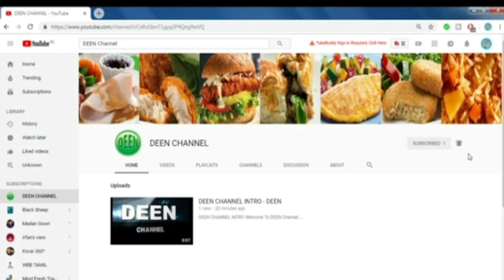இதுதான் முடவன் ஆட்டுக்கால் , சூப் செய்முறை , முட்டி வலியை போக்கும் மருந்தாக பயன்படுகிறது